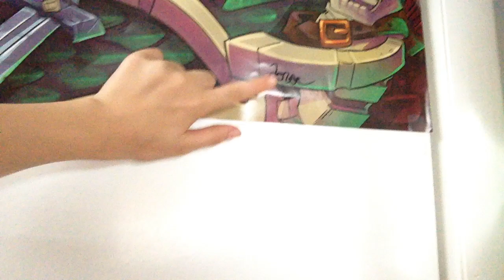Delicious Berry Blast Ice Pops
Sylvester's Channel: Sylvester- Games and Vlogs